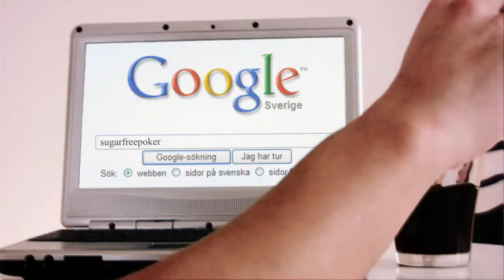SugarFreePoker - No Sugar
SugarFreePokers första reklamfilm.
Sugarfreepoker.se - sugarfreepoker.blogg.se
Den riktiga hemsidan kommer upp inom kort.
Gratis poker för alla!

Tack till Gustav Krantz som har gjort reklamfilmen, Ni kan se fler av hans alster genom att söka på Gkgustav!

Coca cola har inget med detta att göra, burken är bara med för läsk är gott.